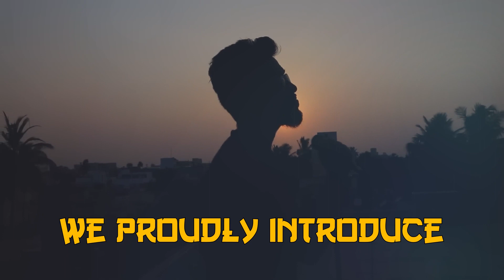The 1st fire🔥🔥🔥 announcement💥💥💥Puttalam Are you ready🔥✨✨we proudly introduce our 1st Artist 💥